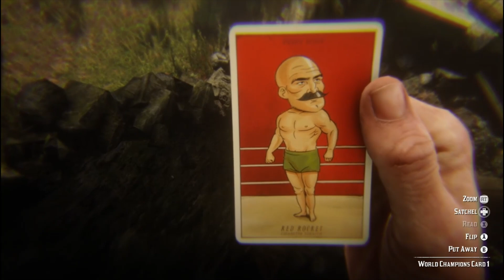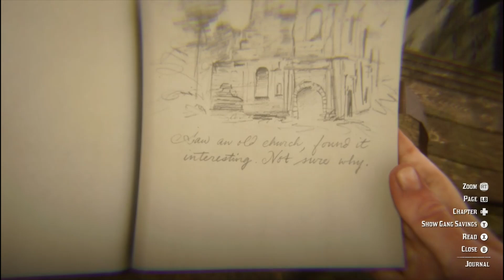RDR2 5 Interesting Places: In Lemoyne #2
In this Red Dead Episode, We'll be visiting Bolder Glade, Abandoned Church, Abandoned building with Valerant Root, Hagen Orchards (Hosea's Book), and Strange Man's Shack, (My 1st visit). Hope you enjoy the video! :)